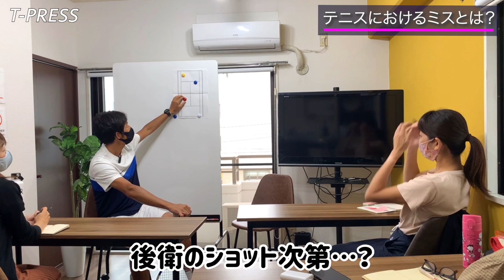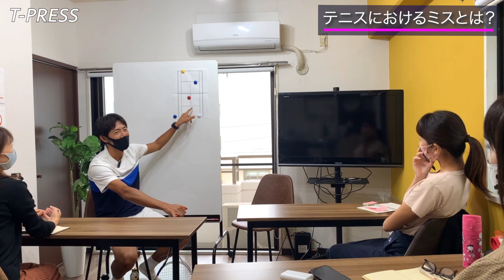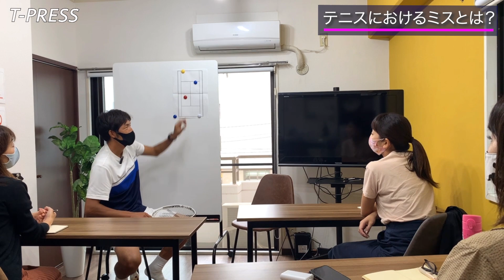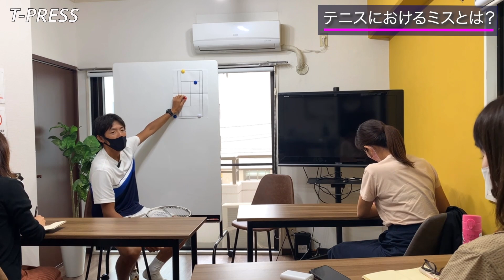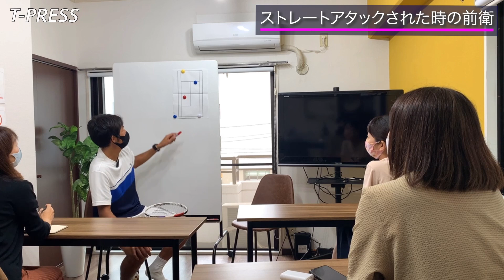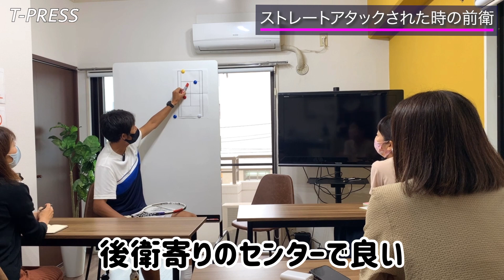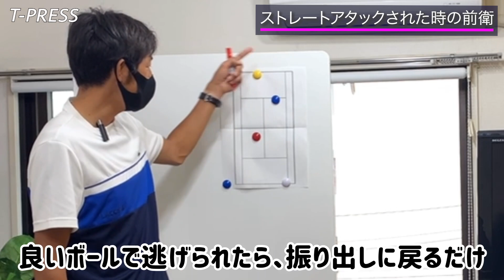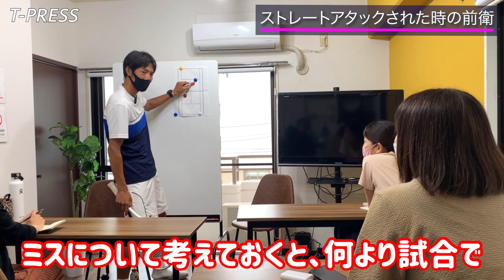【全てのミスがダメなこと？】テニス やって良いミス、悪いミスを分けて考えることが大事！ 講義形式での勝つための女子ダブルスレッスン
試合でやって良いミス、悪いミス。
これを自分の中で区別しているかどうか、メンタル面にも大きく影響してきます。
ぜひみなさんも、過去のパターンから整理してみてください。

■撮影協力 Shooting cooperation：土居諒太コーチ Ryota doi coach

☟土居コーチのnoteも毎週水曜日更新中！